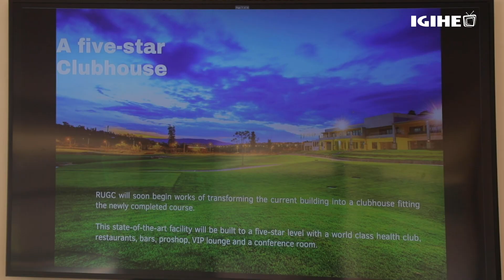Amateka mashya yanditswe: Ikibuga cya Golf cya Kigali cyitezweho ishoramari muri siporo cyatashywe